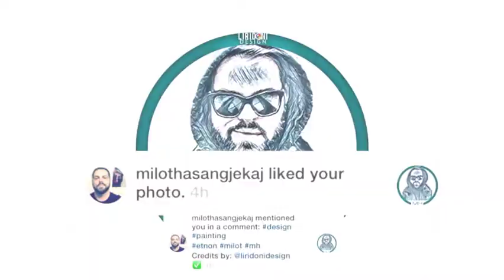Liridoni Design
VIP-at , Artistët/et , Politikanë, Aktoret , qe kan ndjekur dizajnet tona disa prej tyre i kemi permbledhur ne kete video . Faleminderit 🙏❤️